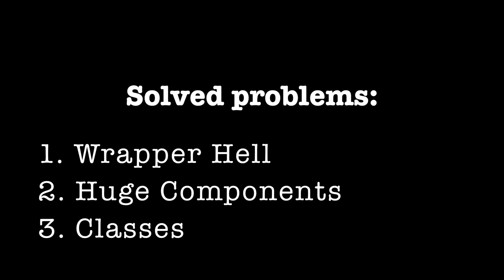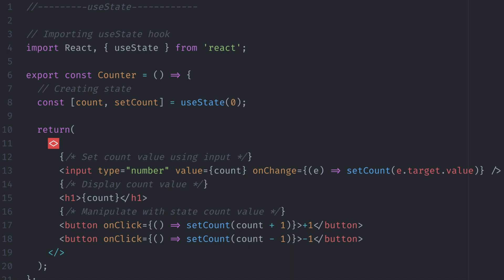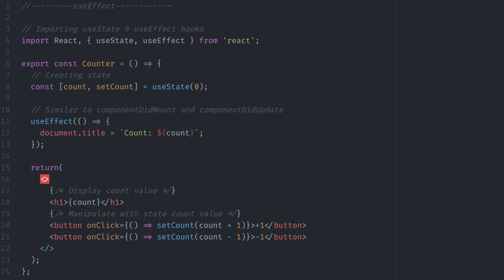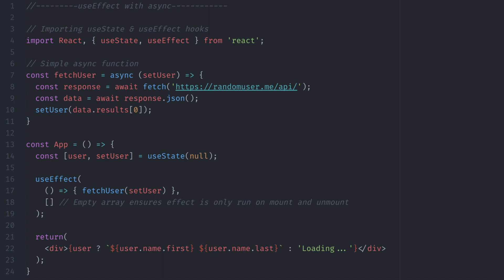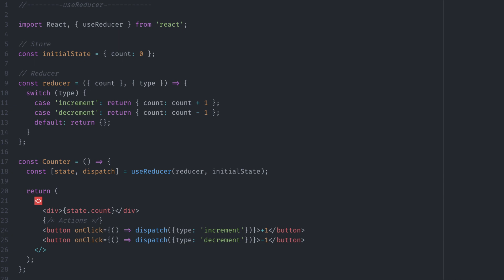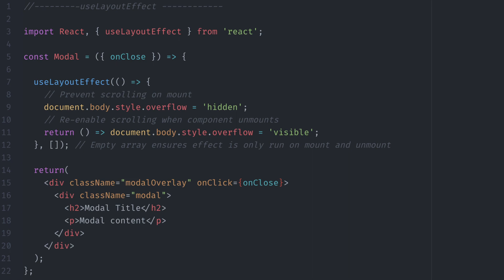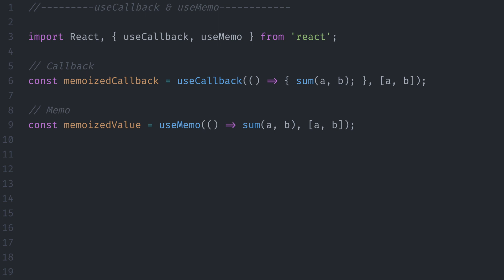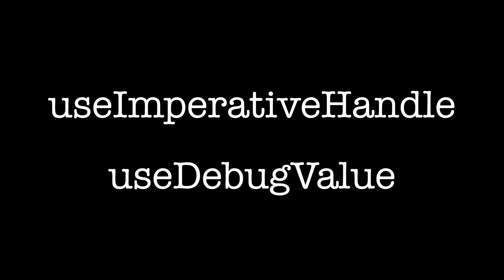React видеокаст #3: React 16.8 РЕЛИЗ хуков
Всех приветствую в скрин-касте «React видеокаст».
И в этом выпуске мы с вами рассмотрим все хуки, которые были добавлены в новый релиз библиотеки React 16.8.
Рассмотрим каким образом их использование полностью сравнивает в использовании Классовые и Функциональные React-компонентов. А так же разберём их возможности, особенности и использование на реальных примерах.